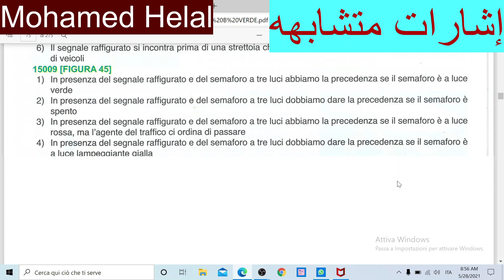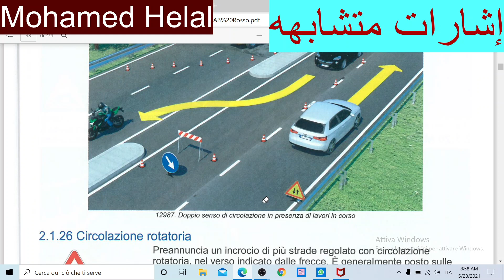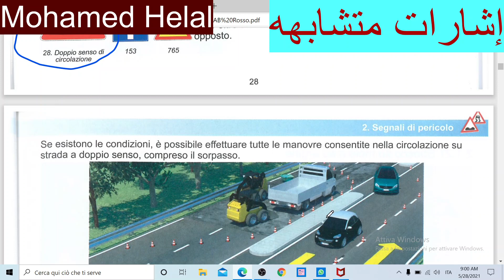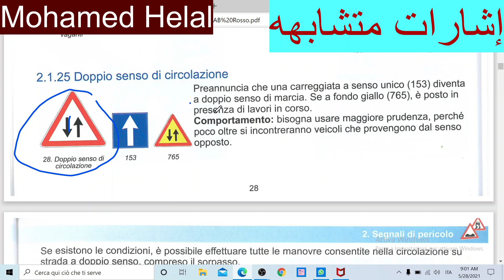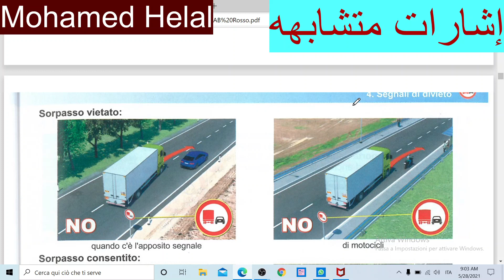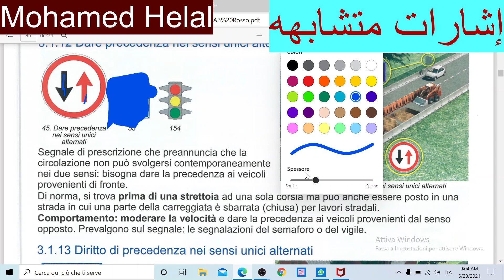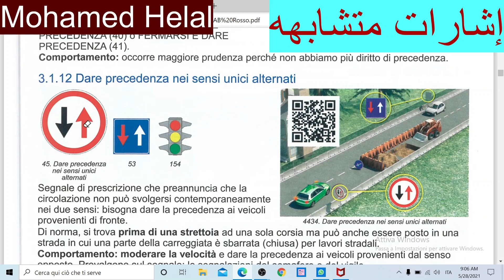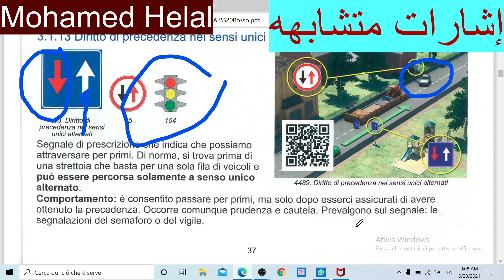إشارات متشابهه 1